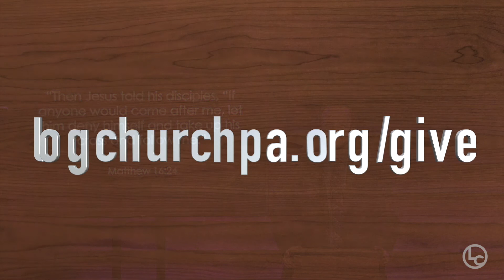The Hard Sayings Of Jesus - Part 4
Jesus said WHAT? This series looks at statements made by Jesus that make us say, "say whaaaat?!" Allow Jesus to challenge your faith and what you think you know about this life as a believer.